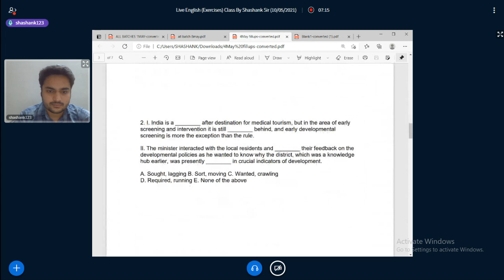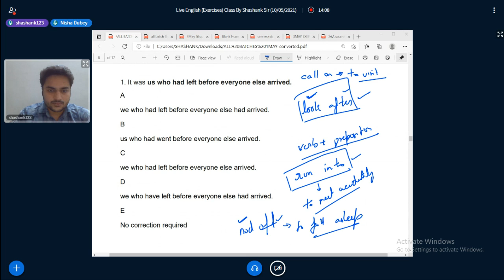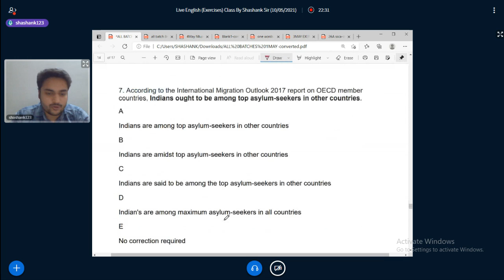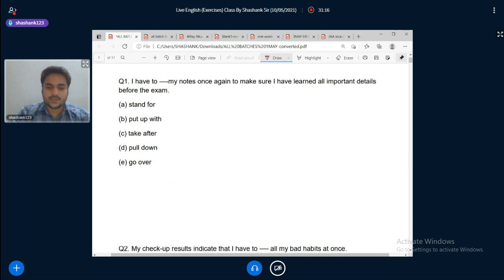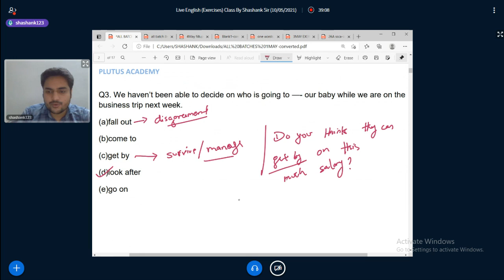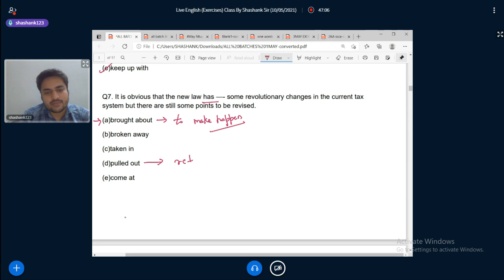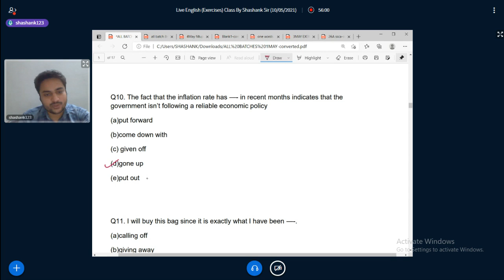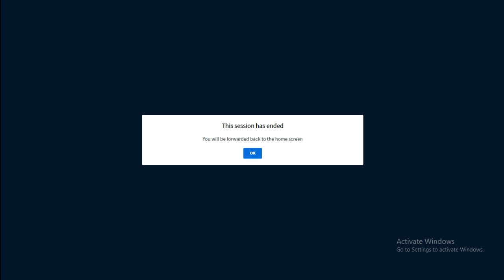Live English (RC Exercises) Class important for SSC CGL & IBPS PO by Shashank Sir